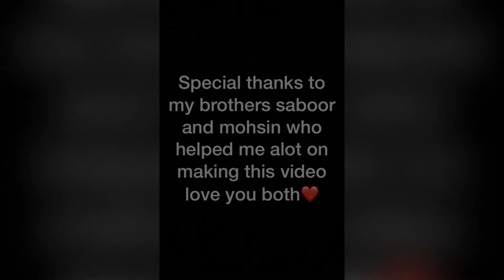EXPLORING WALLED CITY OF LAHORE|لاھور کا اندرون شہر۔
My Name Is AryanKhan And Iam FromLahorePakistan I really Love To make Vlogs,Reviews And StoryTellingVideos. And Iam Still a student. In this video iam going to show you the walled city of lahore.I have started this thing new on my YouTube channel i hope you all will love this detailed video is coming soon on historical buildings,streets,places of Lahore. i hope you will enjoy my video please like share comment on my video and don’t forget to subscribe to my channel ThankYou.MyInstagramAccount